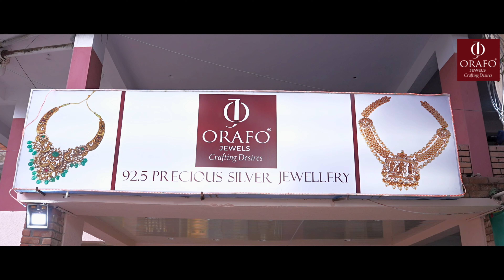BRIDAL CRAFTS... a Bridal festival of 92.5 silver Jewellery . Take home FREE GOLD & SILVER COINS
Bridal Crafts Jewellery Festival only at Somajiguda